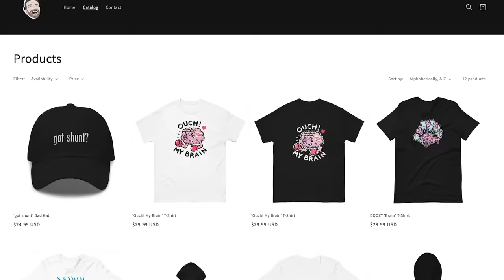Jesus Tik Toks are Hilarious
TEAM WE ARE ABOUT GET HOLY WITH TODAYS VIDEO! I have some fun goofing on Jesus-Tok and Jesus obsessed creators. We watch everything from Jesus conspiracies to Jesus thirst traps and things get crazy. Its an absolute doozy and I hope you all enjoy it as much as I enjoyed making it.

SHIRTS 4 CANCER RESCEARCH!
Grab a shirt and help support spread awareness for Brain Cancer research, all proceeds will go to the Princess Margaret Brain Cancer Research Fund.